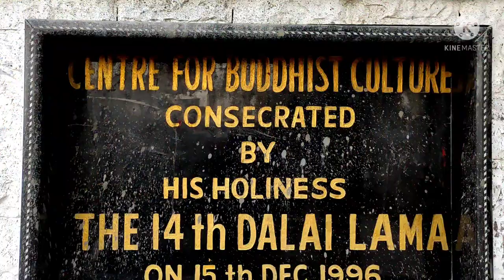1st vlog on itanagar Gompa Temple Arunachal Pradesh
Centre for Buddhist Culture Gompa is located on top of a hill just above the Nehru Museum. Adorned with a beautiful gate at the base of the hill, a road spiraled up the hill to the gompa. The Gompa is actually near the main road but it seemed separated from the rest of the town by this small hill
that stood out in the hill station. It is by far the most peaceful and serene place I visited in Itanagar. It is also a nice spot to view Itanagar from a higher point.
The Gompa sits on top of the hill literally. A small but colorful gate marks the entrance of the Gompa. A white stupa with golden carvings stood just outside the main Gompa and against the backdrop of green rolling hills, it looked very beautiful.